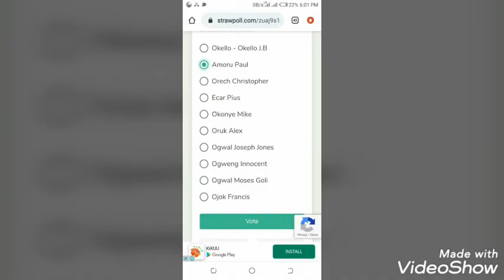Hon.paul Amoru Omiat by T'far Wizzy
2021 Vote for Hon.paul Amoru Omiat for the development of Dokolo North.✔✔